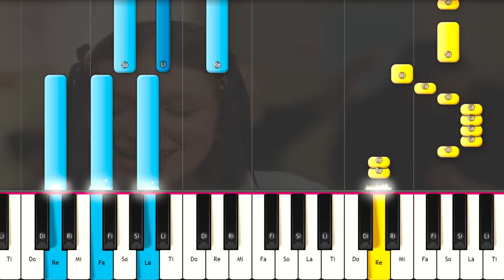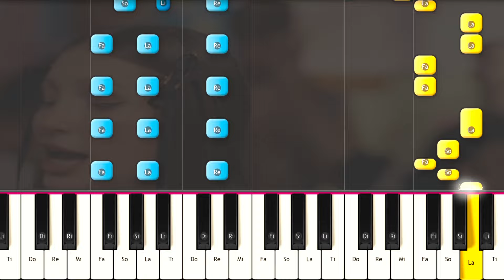Yami Safdie - Buen Provecho PIANO TUTORIAL 🎹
Aprende como tocar Yami Safdie - Buen Provecho con este tutorial para principiantes también para melódica. PIANO TUTORIAL  FÁCIL e Instrumental , Karaoke Letra